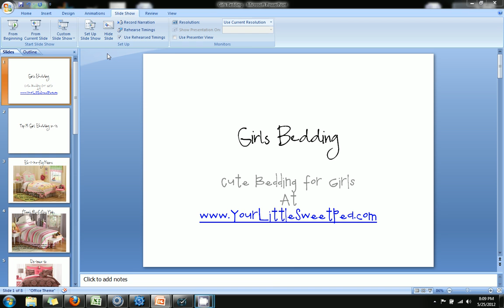Girls Bedding | Popular Girls Bedding Sets | Ideas for designing your child's bedroom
Are you looking to redesign your daughter, grand daughter, niece or friends bedroom?  Your Little Sweet Pea has the perfect girls bedding no matter what your personal style. You may be searching for a simple and cute look in your bedding set, or perhaps something more with more of a theme. From butterflies, to flowers, to polka dots and fun teen designs we offer sets for little girls all the way through college.  Look at all of our collections to find exactly what you are looking for!  Majority of the girls bedding sets have coordinating room accessories and we also offer bed in a bags - which can be fantastic when designing a room on a budget!